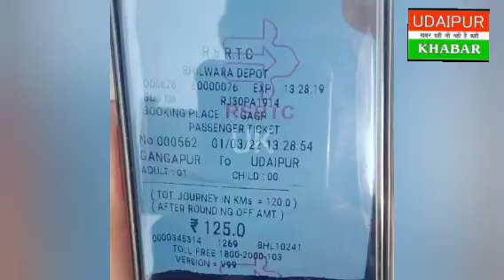रोडवेज बस ने लिया मोटरसाइकिल को चपेट में चालक का कुचला पेर पीड़ित चालक राजनगर निवासी